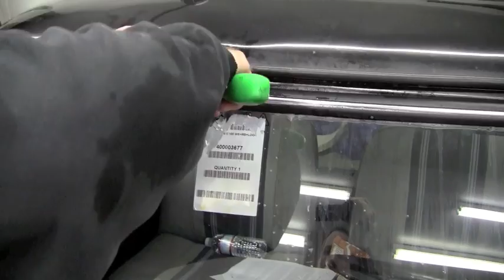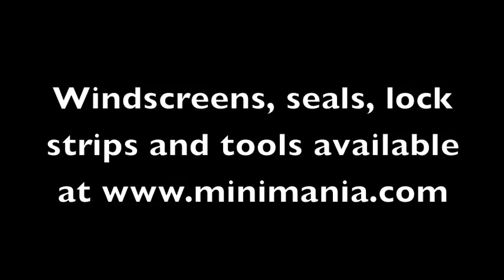How-To Install a Windscreen-Windshield Classic Mini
This is Dennis Racine replacing a front windscreen (windshield) on a classic Mini Clubman. See below for the list of parts used in this video.

All items you need are available from Mini Mania The headliner for this car is also available under part number HL3012A.